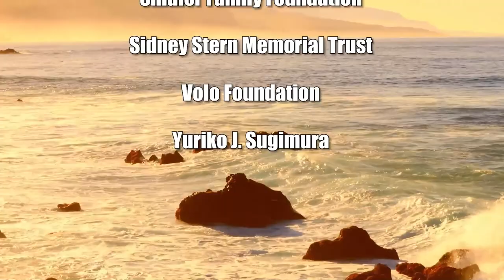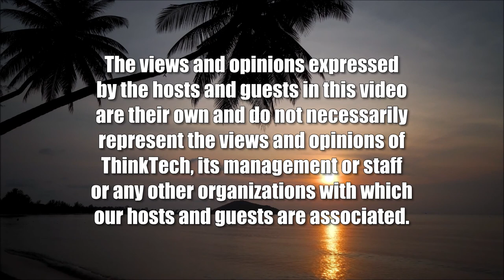'Zuleikha' by Guzel Yakhina (World of Books)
A Story of Survival in the Siberian Gulag.  The host for this show is Mihaela Stoops.  The guest is Katya Newton.

How can you tell someone that they will love this book, without spoiling it for them? Guzel Yakhina is a contemporary Russian author, whose books have received many literary awards. "Zuleikha" is the story of survival of a young Tatar woman that is exiled to a new settlement in Siberia, during the Soviet collectivization of the 1930's. The drama of the characters that are stripped of all their rights, possessions and sometimes their humanity pulls us in immediately, in a way that allows us introspection on the conflicts of love and duty. As we read the book, we are enthralled with the description of places and buildings that we may be familiar with, as well as of nature and animals in the taiga. The small victories of the exiles feel like our own victories and this is why we want you to add this book to your reading list.